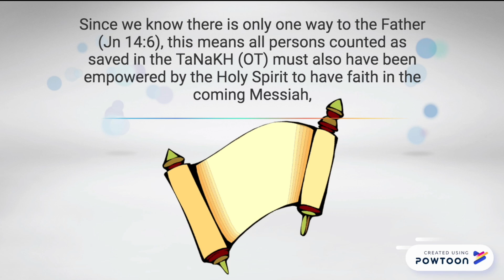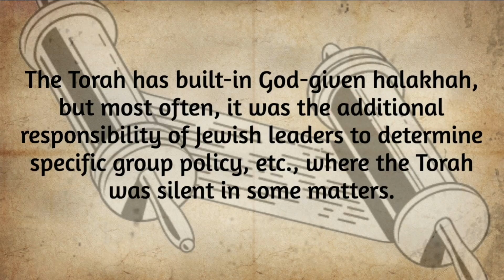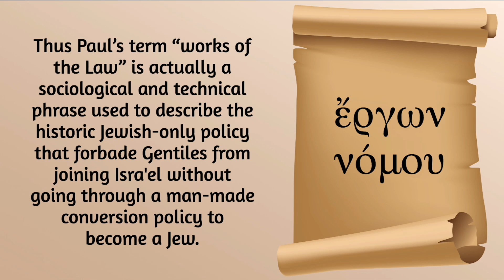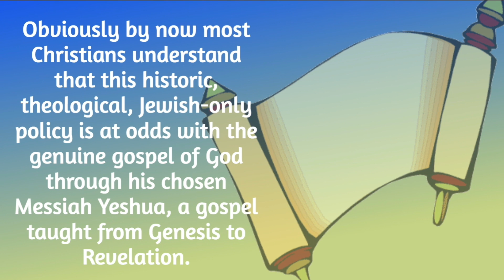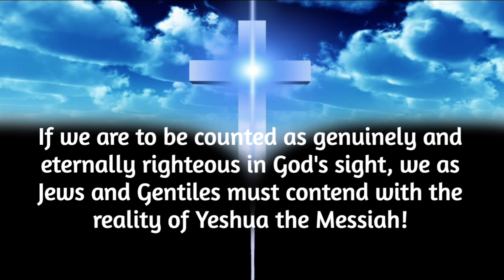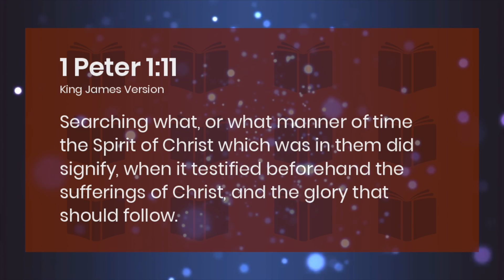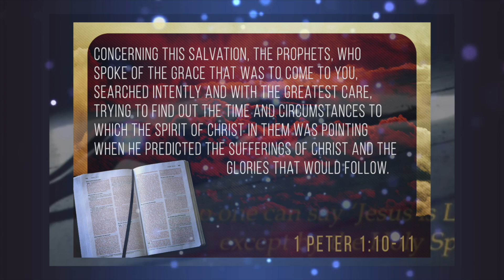“Who or What Spirit is Indwelling Believers?” (p.2)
3. WHO OR WHAT IS THE HOLY SPIRIT? (WHO OR WHAT SPIRIT IS INDWELLING BELIEVERS?)

Using father Abraham as his example, Paul teaches this very truth in one of his many “Spirit and Gospel” masterpieces, this time to the churches at Galatia:

1 O foolish Galatians! Who has bewitched you? It was before your eyes that Jesus Christ was publicly portrayed as crucified. 2 Let me ask you only this: Did you receive the Spirit by works of the law or by hearing with faith? 3 Are you so foolish? Having begun by the Spirit, are you now being perfected by the flesh? 4 Did you suffer so many things in vain—if indeed it was in vain? 5 Does he who supplies the Spirit to you and works miracles among you do so by works of the law, or by hearing with faith— 6 just as Abraham “believed God, and it was counted to him as righteousness”? 7 Know then that it is those of faith who are the sons of Abraham. 8 And the Scripture, foreseeing that God would justify the Gentiles by faith, preached the gospel beforehand to Abraham, saying, “In you shall all the nations be blessed.” 9 So then, those who are of faith are blessed along with Abraham, the man of faith. (Galatians 3:1-9, ESV, emphases, mine)